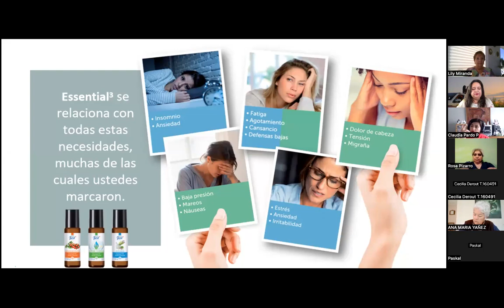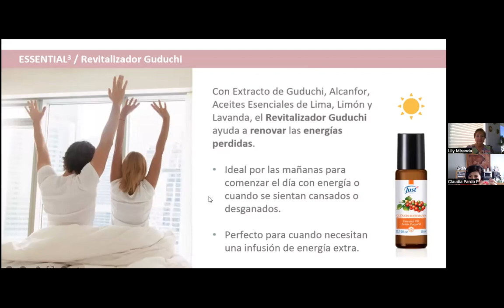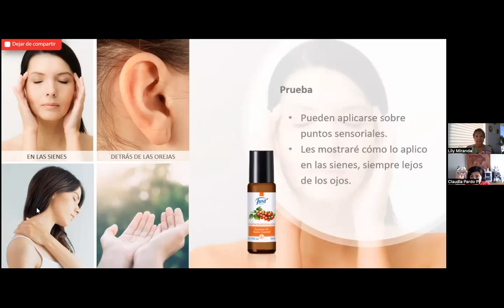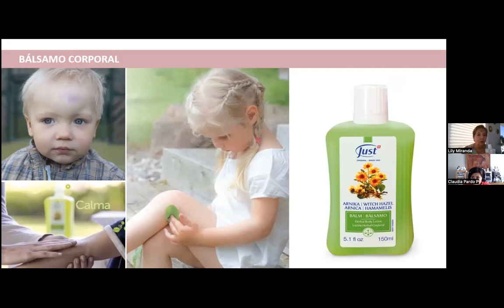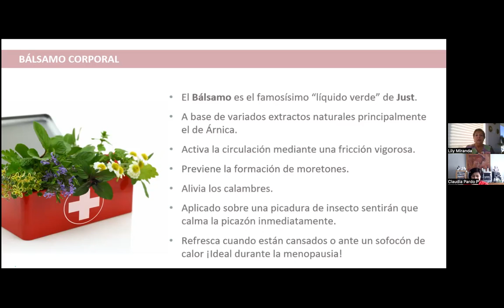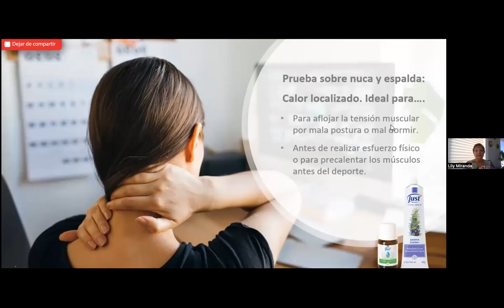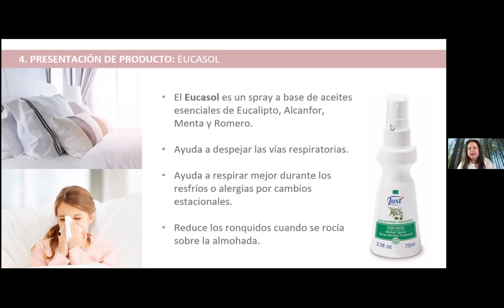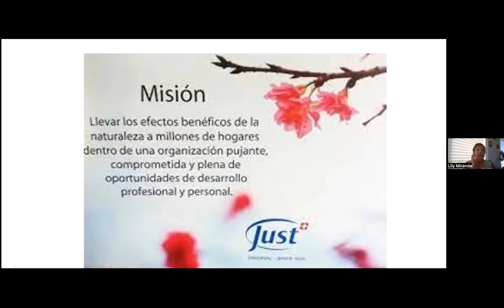Kit para liberar stress